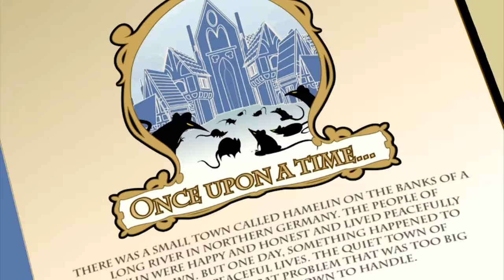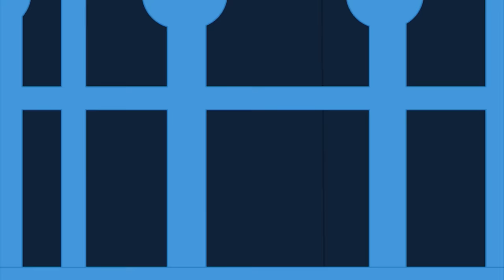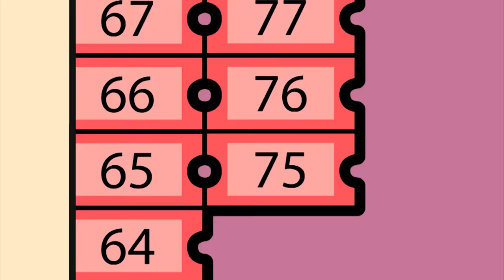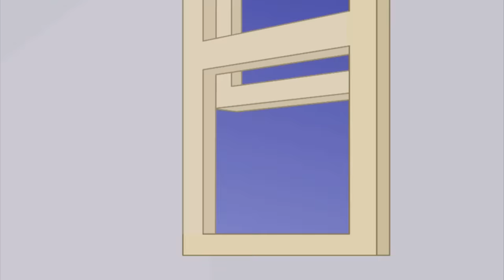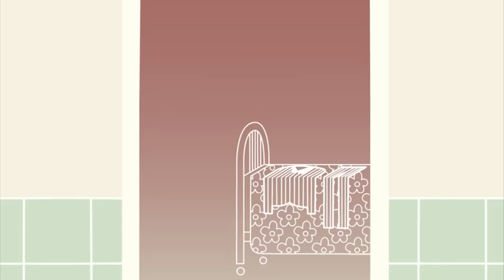The Rat Trap | Mr. Bean | Cartoons for Kids | WildBrain Kids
Mr. Bean has to deal with an unwanted house guest, but the stubborn rat refuses to leave. His only idea to get rid of the rat is to do like the Pied Piper of Hamelin, but is then surrounded and pursued by a herd of rats.

00:00:00 - Rat Trap
00:09:59 - Cash Machine
00:19:59 - The Cruise
00:29:55 - Valentine's Bean
00:39:55 - All You Can Eat
00:49:55 - Coconut Shy
00:59:55 - Green Bean
01:09:50 - Fish Sitting
01:19:50 - Litterbugs
01:29:50 - Flat Pack